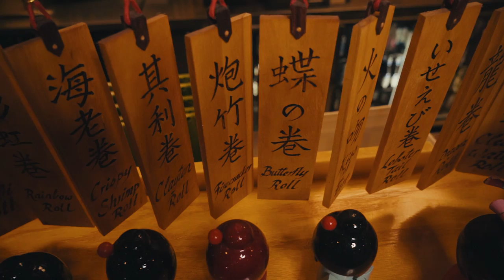Yavier Luisan Normal (Official Music Video)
letra

coro
se molestaron porque no soy normal
me criticaron porque es que yo no sueno igual
soy diferente a su rrapero normal y disculpalme para que porque soy normal
esta bien esta bien asi soy como soy no lo cambio por nada yo lo que doy x2

verso
espera quein tu eres no todo el mundo tiene todo lo que tienes
no todo el mundo quiere todo lo que quieres
y no todo el mundo tiene los mismos genes
que seria de nosotros si Dios nos hizo Igualito copy paste como los chinito
todos con los ojos chiquitos

que ridiculez diculez todos ala misma vez
todo el mundo el mismo idioma todo el mundo speaking ingles yo no yo no se
no creo que eso funcione
por eso es que Dios es perfecto nos hizo diferentes

verso 2
me gusta que yo no soy normal me critican por no copiar
porque soy diferente a ellos y la ropa no me gusta combinar
no me pongo areticos que parecen artificial
yo no quiero una cadenita que me ponga el cuello a brillar
y me gusta mi barriguita mejor que un pal de abdominal

porque no me gusta frontiar mucho menos por instagram
porfavor no pase la hooka porque yo no quiero fumar tengo un arrebato que permanente pero es natural

puente
esta bien esta bien que no soy como tu
esta bien esta bien que yo tengo mi luz
esta bien esta bien que yo no soy normal
porque soy especial x2